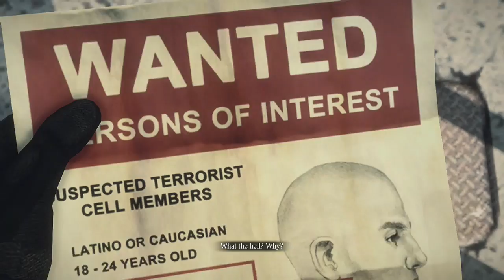【DR3 実況 Part.19】デッドライジング3 紹介実況プレー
前回は中途半端な所で終わってしまい申し訳ない！

今回の部分を付けてしまうと30分をこえてしまい・・・UPロードに死ぬほど時間がかかるので２つに分けました(;'∀') そんな理由で今回は少し短めですが、お許しください。

▶Shouheiオススメの洋ゲー屋さん！「World Gamesさん」

世界中の洋物ゲームを取り扱う専門店「ワールドゲームズ」をオススメします。海外から個人で輸入すると色々心配することもあるかもしれません。専門店で購入すれば安心してプレーできると思います。

私はHDPVR Gaming Editionを使用しています。少し高くなりますが、今では更に良質な物が購入できます。たとえば下記リンク先の「Elgato Gaming Capture」など。HDMI対応(1080p対応)なので次世代機でも活躍確定です。私も買い替えるかもしれません。

何を選べばいいか分からないのという人はまず下記の「初心者がゲーム実況するには＠Wiki」というサイトを参照してみてください！